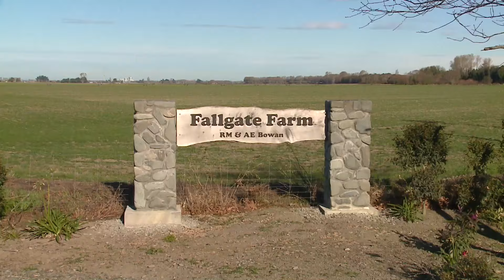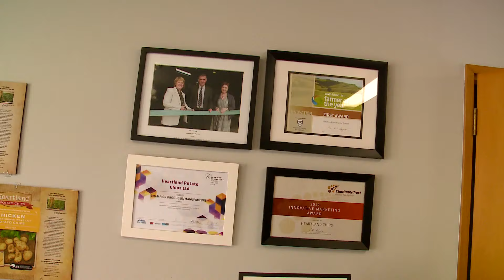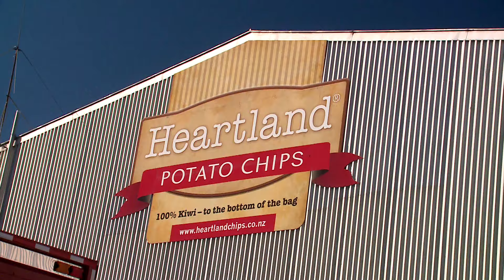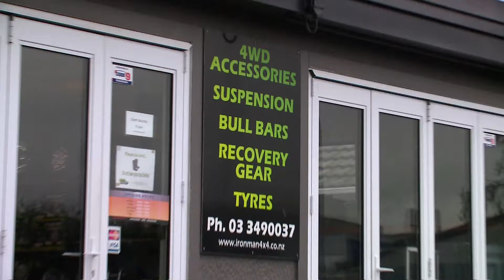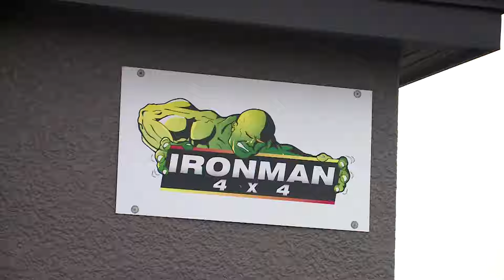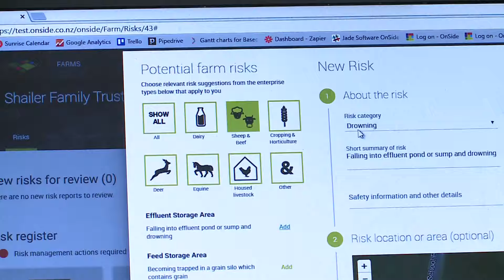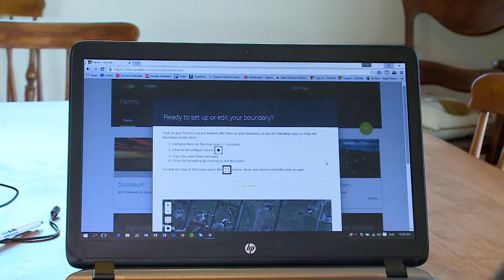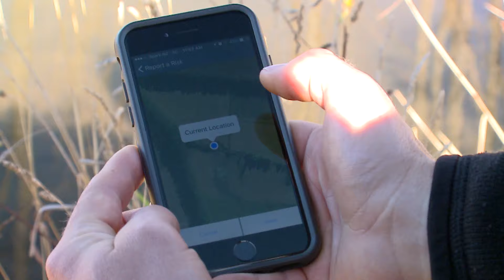Rural New Zealand - S02 E08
Heartland potato chips show us how the hubble bag is produced from paddock to bag.
Ironman 4X4 show off everything you can get for your new vehicle & A App that can help with health and safety on the farm thanks to Onside